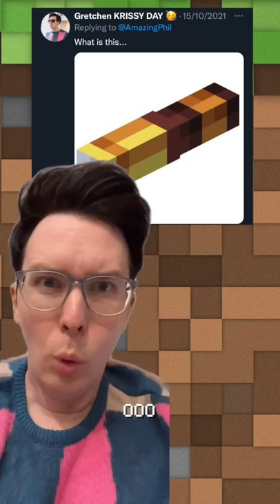Guessing things from Minecraft with no context part 2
I still know nothing about Minecraft and had another go at trying to guess what these things are! Let me know how I did.